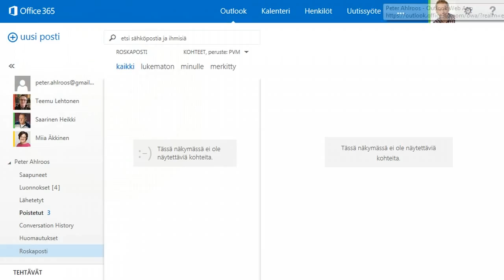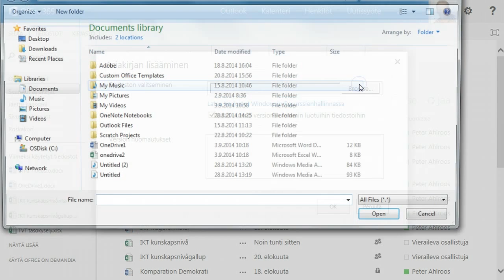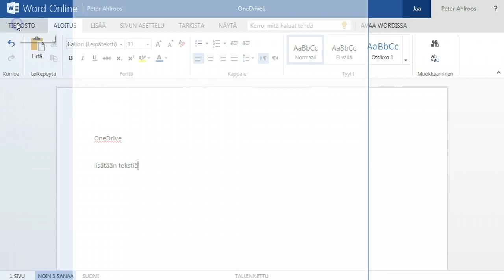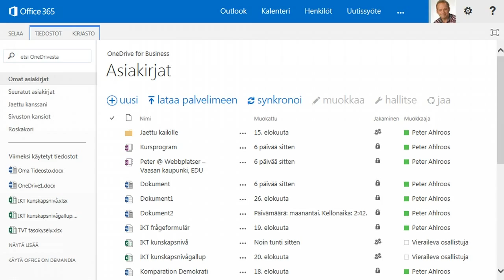Office 365, OneDrive-perusteet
Mitä tarkoittaa pilvipalevlu ja OneDrive sinulle?